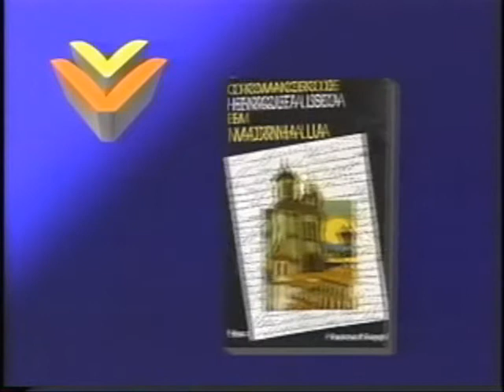PASCHOAL RANGEL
Programa VEREDA LITERÁRIA (entrevista) com o escritor, crítico literário e editor PASCHOAL RANGEL, em 1 de julho de 1997.
- Pesquisa e apresentação: Helton Gonçalves de Souza.
- Direção: Melquíades Lima.
- Produção: Abel Amâncio Silva.